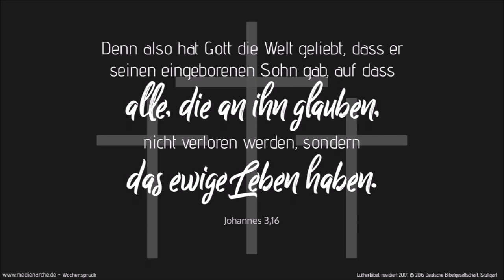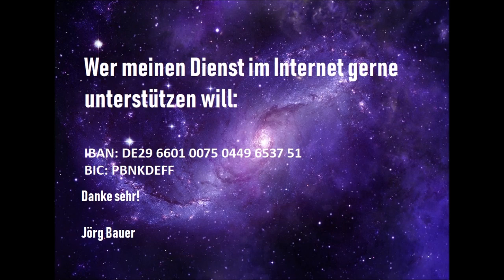Kurzpredigt: Ich bin mit Christus gekreuzigt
Wer weiß, daß er vor Gott ein Sünder ist, also vom Heiligen Geist überführt wurde von seinem verlorenen und erlösungsbedürftigen Zustand, der ist (durch den Glauben) von der Lüge der Sünde zur Wahrheit des Evangeliums hindurch gedrungen.